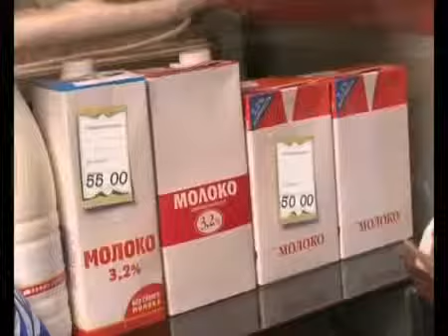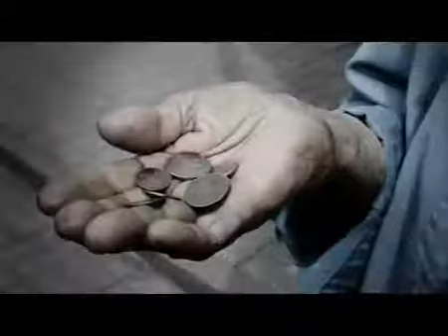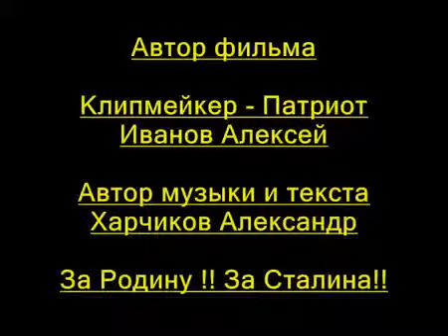Частушки про Ельцина - Путина - Медведева